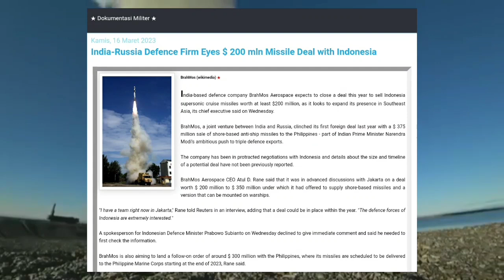Kontrak Pengadaan Rudal BrahMos Indonesia, Ditargetkan Aktif Pada Tahun Ini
Perusahaan pertahanan yang berbasis di India, BrahMos Aerospace berharap capai kesepakatan pembelian rudal jelajah supersonik dengan Indonesia.

Adapun, Nilai jual beli rudal itu setidaknya mencapai 200 juta dolar AS atau sekitar Rp3 triliun.

Nah, India disebut ingin memperluas kehadirannya di kawasan asia Tenggara.

Sementara itu, Pada hari Rabu kemarin, CEO BrahMos Aerospace Atul D. Rane, mengatakan pihaknya sedang dalam diskusi lanjutan dengan pemerintah Indonesia untuk kesepakatan senilai 200 hingga 350 juta USD.

Adapun, BrahMos Aerospace menawarkan diri memasok rudal berbasis pantai dan versi yang dapat dipasang di kapal perang.